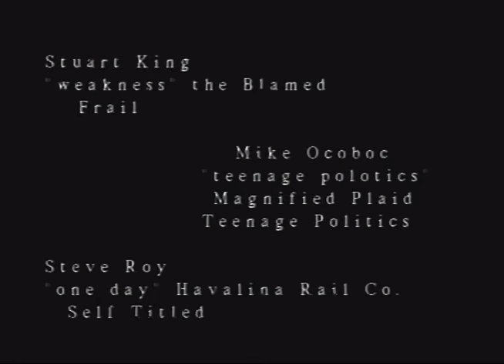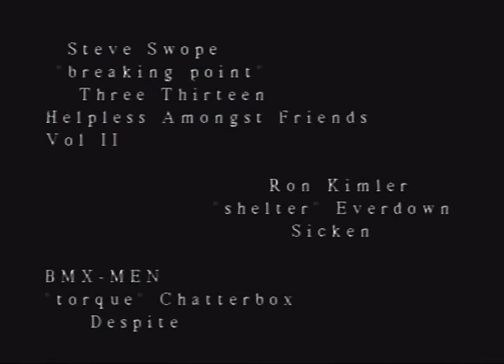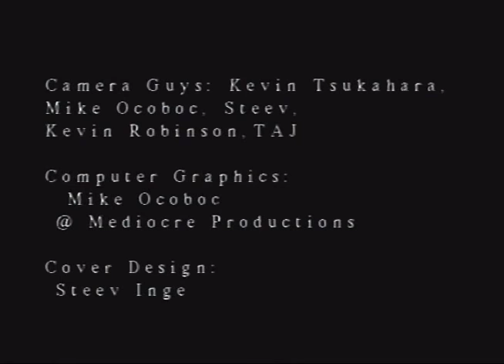1996 - Poorboy - BMX-Men (full movie)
1996 - Poorboy - BMX-Men (full movie)